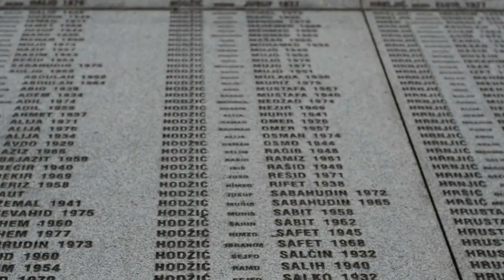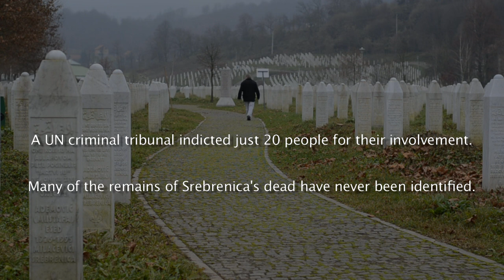Srebrenica survivors 20 years on - BBC Newsnight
The UN couldn't agree this week whether to call what happened at Srebrenica a genocide -  but Serbia, backed by Russia, refused to accept that description of its full horror. It was the worst massacre in Europe since the Second World War. 8,000 Muslim men and boys were killed by Bosnian troops in a place the UN was meant to be protecting. Filmmaker Samir Mehanović has been talking to survivors from Srebrenica about their experience of those five terrible days of war.